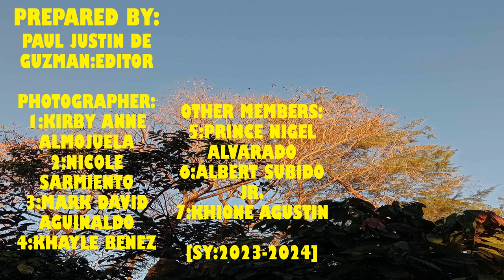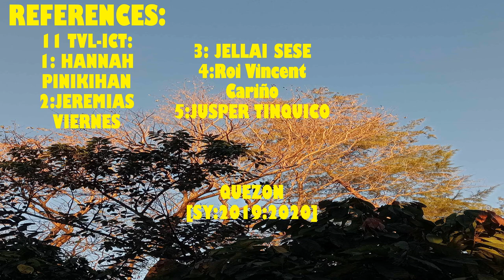Benigno V. Aldana National High School Hymn